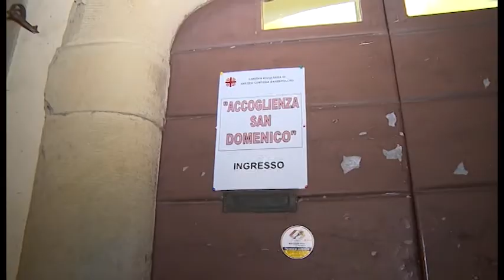Arezzo. La notte dei clochard nel nuovo dormitorio di San Domenico